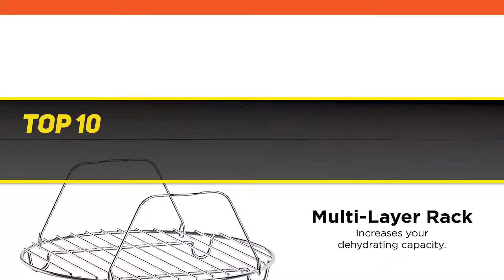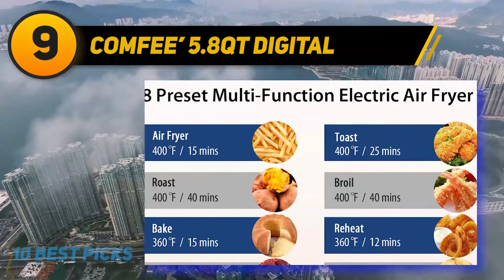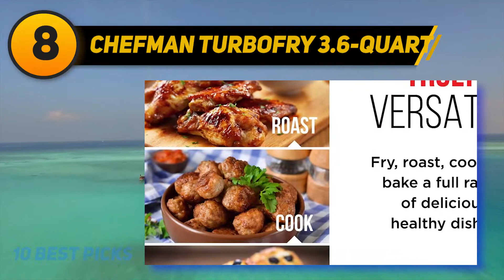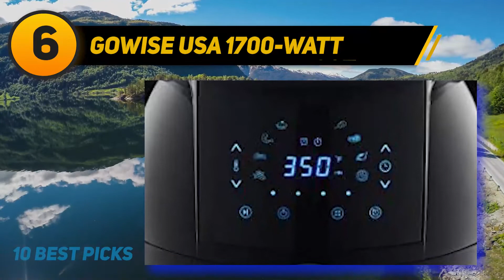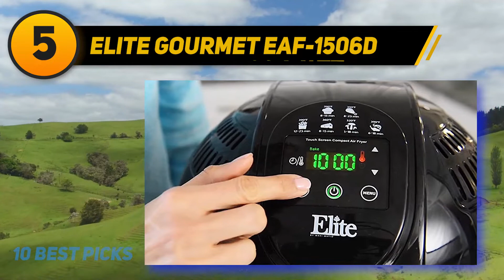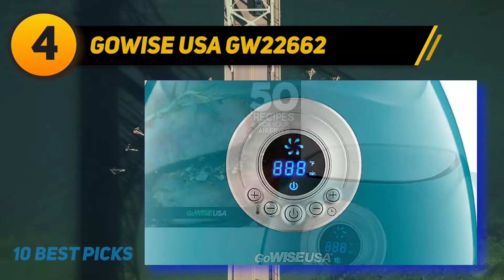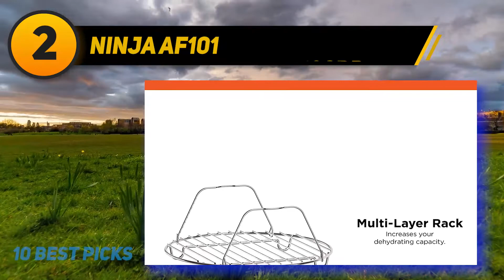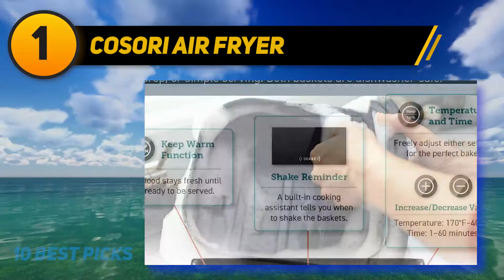Best Air Fryers in 2023 [Top 10 Best Air Fryers]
Here is the Updated Prices of the Best Air Fryers in 2023!

Things that we mentioned in this video:
1. COSORI Air Fryer - B07GJJ71XS
2. Ninja AF101 - B07FDJMC9Q
3. BLACK+DECKER HF110SBD - B01DIQ817G
4. GoWISE USA GW22662 - B078RW3HHH
5. Elite Gourmet EAF 1506D - B00XVYY0VC